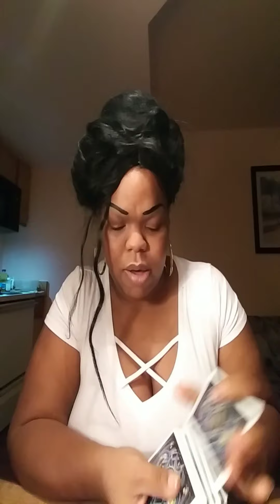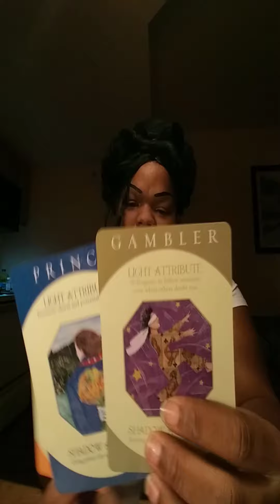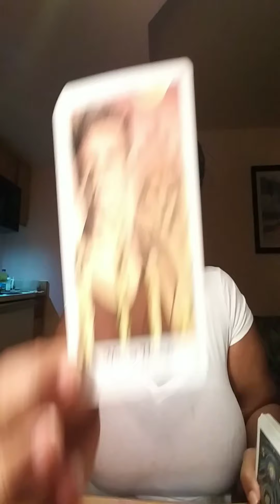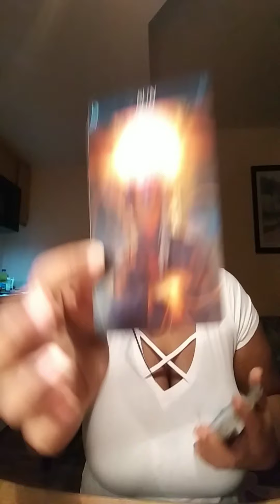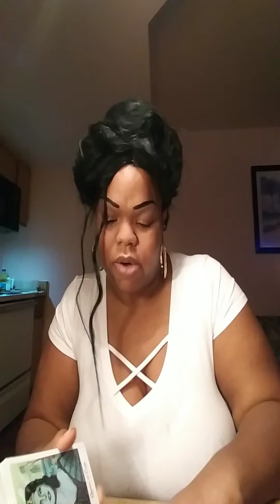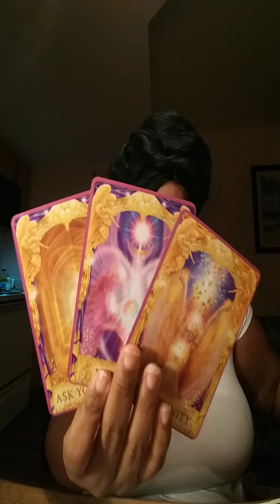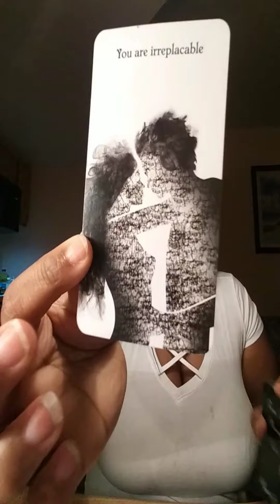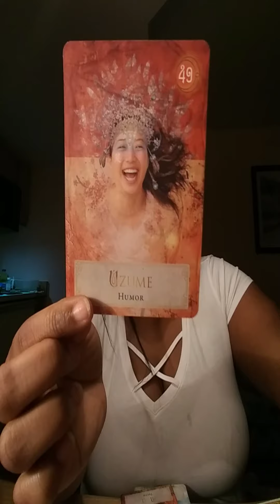giving you the evil eye# june 2020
Group 1 00:58. Beautiful
Group 2 7:00 enlightenment
Group 14:02 heartbreaker
Group 4. 22:40 love me not